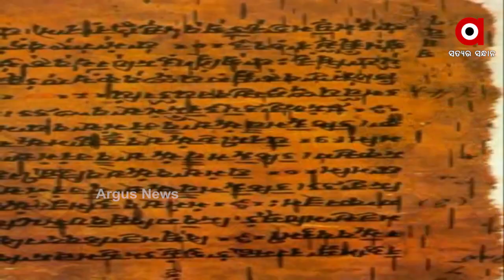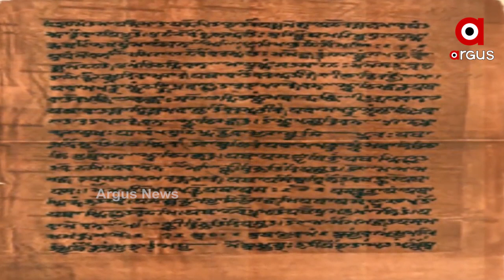ହିନ୍ଦୁ ସଂସ୍କୃତି ପ୍ରେମରେ ବିଦେଶୀ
ଭାରତର ସଂସ୍କୃତି ଏତେ କିମିଆ କଲେ ଯେ, ଚାଲି ଚାଲି ଚାଲିଆସିଲେ । 4 ବର୍ଷ ଭାରତ ପହଞ୍ଚିବାକୁ ଓ ବର୍ଷେ ଧରି ଭାରତରେ ସେ ଚାଲୁଛନ୍ତି । ହିନ୍ଦୁ ସଂସ୍କୃତି ବିଷୟରେ ଜାଣିବାକୁ ତାର ଗଭୀରତାରୁ କିଛି ନିଜେ ଗ୍ରହଣ କରିବାକୁ.